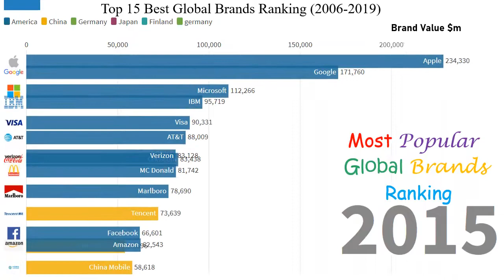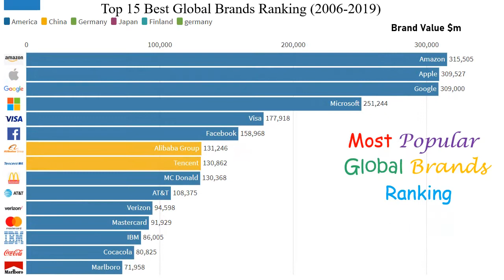Top 15 Best Global Brands Ranking (2006-2019)|Updated*|Data Ranking|Amazon,apple,google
The ranking video compare Top 15 Best Global Brands since 2006.
It comparing brand value calculated by Brandz.